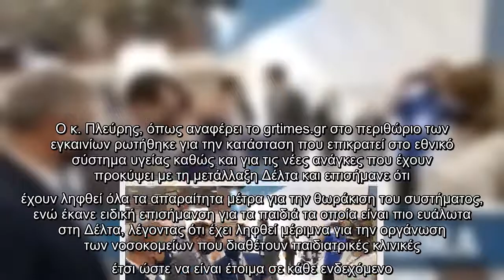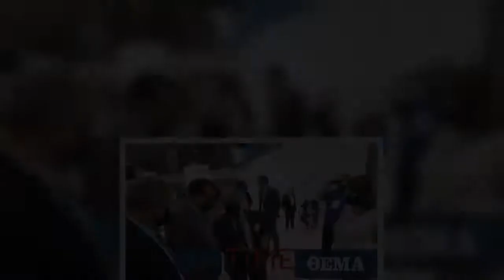Πλεύρης από ΔΕΘ: Είμαστε προετοιμασμένοι για κάθε ενδεχόμενο